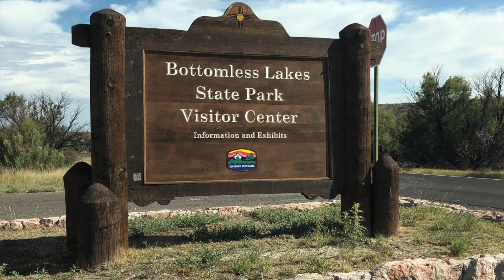bottomless lakes state park nm